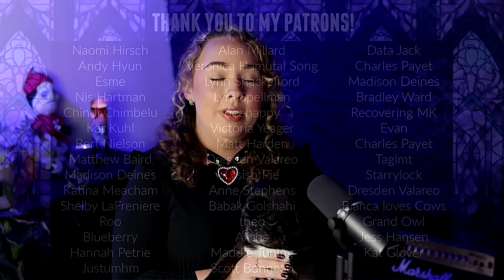Things Christians Can’t Do in Bed | Ex-Christians React